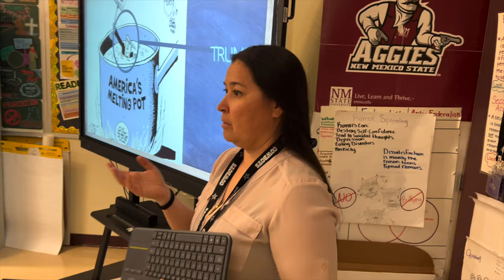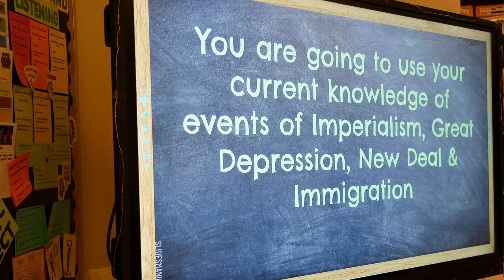Chaparral High School Teacher of the Year 2023 - Lydia Guerrero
Meet the Chaparral High School teacher of the year! We are proud to announce that we have chosen an exceptional educator who has gone above and beyond in their role. We will be celebrating her during the Gadsden ISD Teacher of the Year Ceremony on May 5th, 2023, which will be held at the beautiful Grace Gardens.

We take a closer look at the amazing work Lydia Guerrero has done with her students at Chaparral High School.  You'll hear from students and colleagues alike as they share their experiences and insights into what makes her truly exceptional.